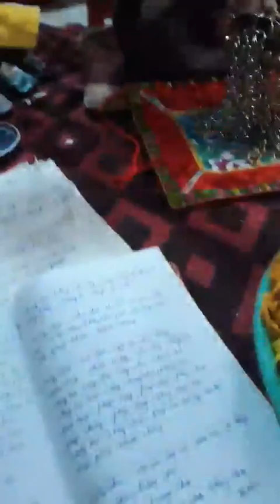then lạng sơn, then trẻ, làm lễ,khao xay khao pháp